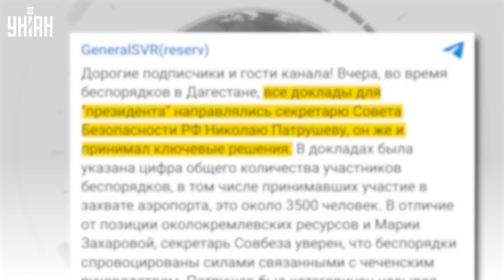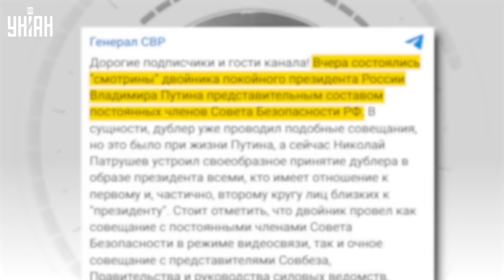Власть в Кремле захватили новые люди: "смерть" Путина изменила все - Генерал СВР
RU - Телеграм-канал "Генерал СВР", утверждающий, что Путин умер, пишет о начале борьбы за власть в России: страной сейчас якобы руководит Патрушев, а на публичные мероприятия выпускают одного из двойников диктатора.

UA - Телеграм-канал "Генерал СВР", який стверджує, що Путін помер, пише про початок боротьби за владу в Росії: країною зараз нібито керує Патрушев, а на публічні заходи випускають одного з двійників диктатора.